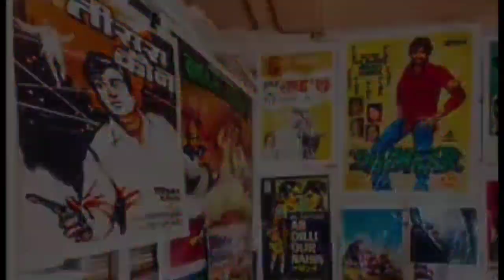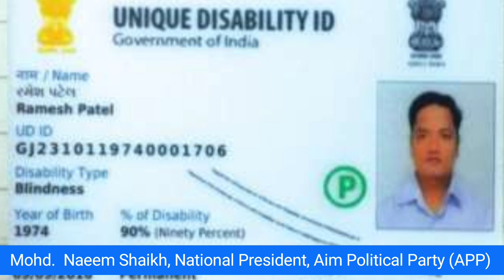Ep.184/DisabilityCertificate/Scholarship/Pension/Reservation/Mohd.NaeemShaikh/NationalPresident[APP]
4NK NEWS TAKEN AN INTERVIEW OF IMRAN KHAN [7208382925], DOCUMENTS CONSULTANT FROM MAZAGAON, MUMBAI TO HIGHLIGHT ABOUT MAKINGTHE DISABILITY CERTIFICATE FOR INDIAN AND HE HAS GIVEN IN DETAILS INFORMATION ABOUT THE SAME, HOW TO MAKE DISABILITY CERTIFICATE AND WHAT IS BENEFITS OF THE SAID CERTIFICATE FROM INDIAN GOVERNMENT SUCH AS [A] SCHOLARSHIP FOR THE DISABLED STUDENTS [B] LOAN [C] PENSION [D] RESERVATION IN GOVT. EMPLOYMENT [E] TRANSPORTATION BENEFITS ETC. ETC., THEREFORE THE SAID VIDEO IS VERY USEFUL FOR THE CITIZEN OF INDIA.

FOUNDER-cum-NATIONAL PRESIDENT,
AIM POLITICAL PARTY [APP],

FOUNDER-cum-CHIEF EDITOR,
4NK NEWS